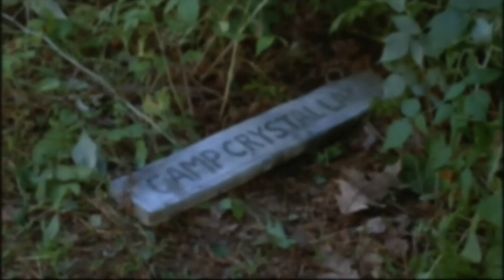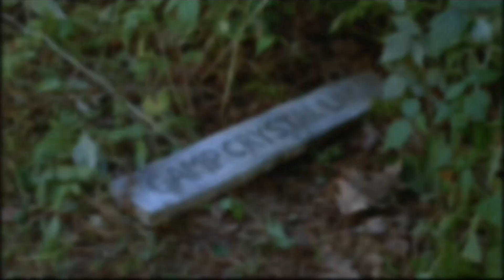Friday the 13th Part 2 Movie Review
Follow M.L. Miller!